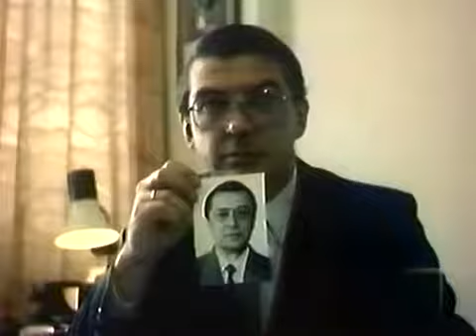Во время следствия выразил готовность сотрудничать с органами